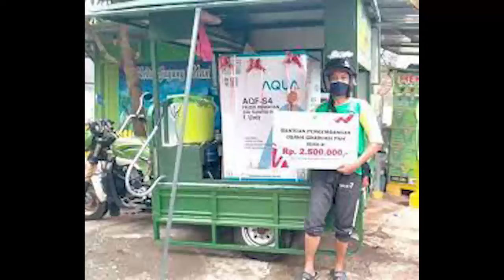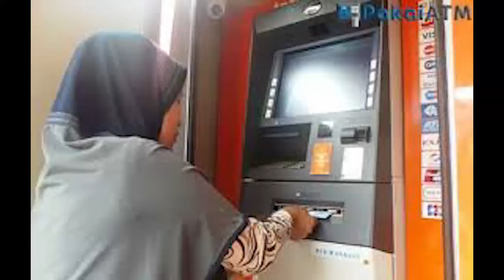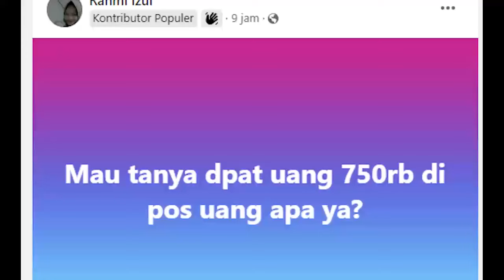🔴CAIR RP 600 RIBU BAGI KPM PKH BPNT APAKAH INI BLT MITIGASI CAIR pkh hari ini pkh bpnt